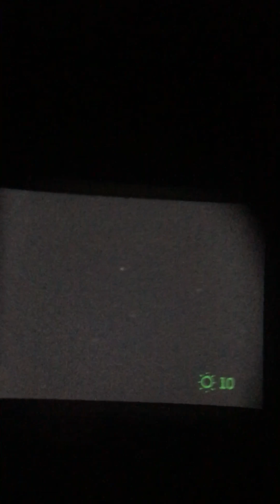August 5, 2018 Sun 10:57 PM Anaheim CA. Uso mi laser para tratar de interactuar con el objeto.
Esta vez use mi laser para tratar de interactuar con el objeto aunque no hubo resultado.
This time I used my laser to try to interact with the object but there were no results.